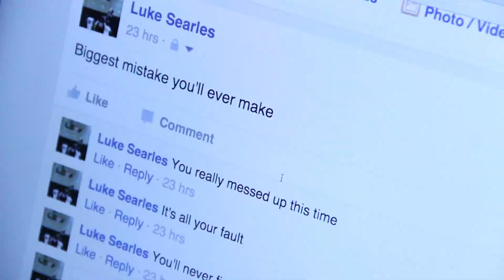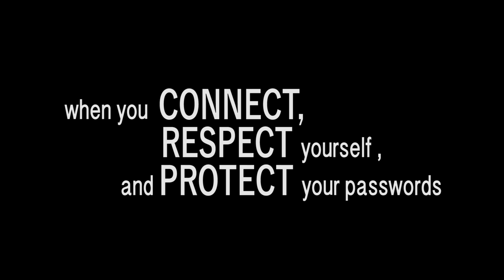STN 2015 - PSA